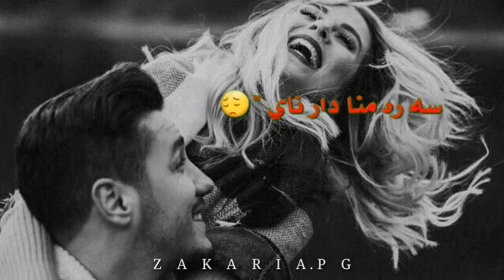Play song Hacker Animesum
تعلم الهكر والاختراق
تعلم الاختراق من الصفر الى الاحتراف
كيفية اختراق حساب الفيس بوك بدون كلمة السر
تعلم الاختراق
اختراق المواقع
تعلم اختراق الاجهزة
تعلم الهكر من الصفر حتى الاحتراف
اختراق المواقع للمبتدئين
تعلم اختراق الاجهزة من الصفر الى الاحتراف بالتفصيل
تعلم اختراق المواقع
sql injection شرح havij
تعليم الهكر للمبتدئين
تعليم الاختراق
sql injection شرح
اختراق الفيس بوك
تعلم اختراق الفيس
سرقة حساب فيس بوك
دخول حساب فيس بوك بدون كلمة السر
تعلم السبام
سرقة بايبال
سرقة الحسابات البنكية
دورة السبام